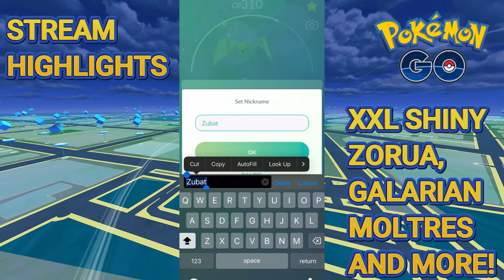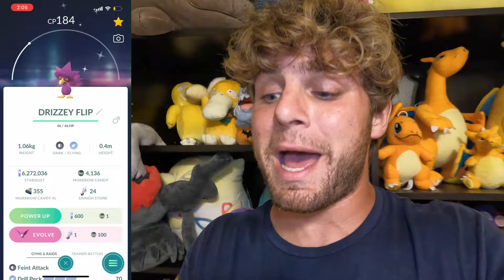✨XXL Shiny Zorua CAUGHT and Galarian Bird Shiny Check, But Did We Get It?!✨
Hey everyone,
In today’s video we got Day 4 of the Halloween Event and OH MY this event has been a lot of fun and pretty crazy so far! Day 1 we got a SHUNDO, day 2 we got close to it again and Day 3 I got one of my most wanted hundos in the game and Day 4 added more fun shinies! This is a fun event!